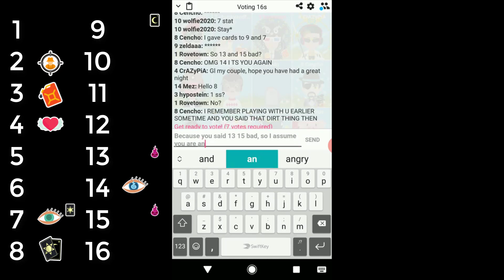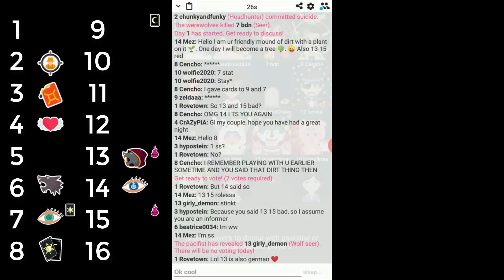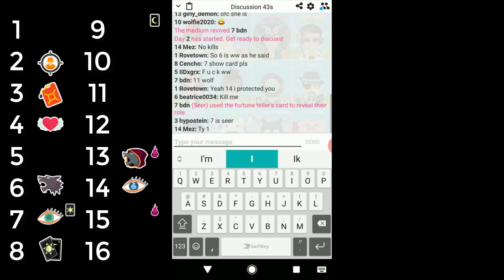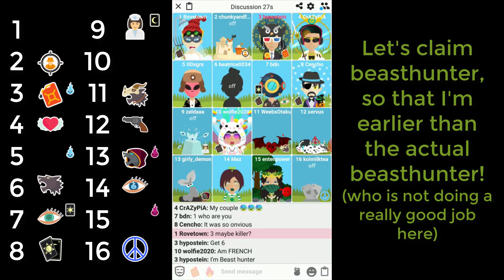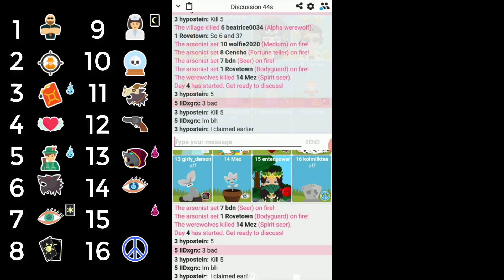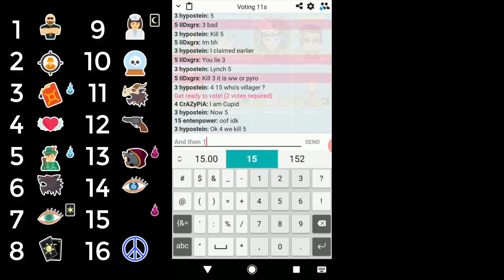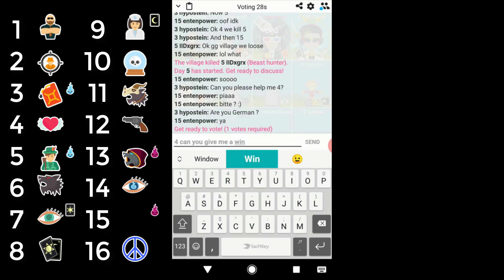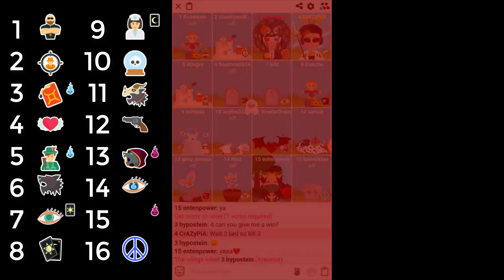bannepotism | Werewolf Online Sandbox 11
A few days later an Arsonist attempt, in sandbox! Will this be any good though? What will nepotism do in this game? 🤔
Music

IGN : hypostein
Clan : hypoclan